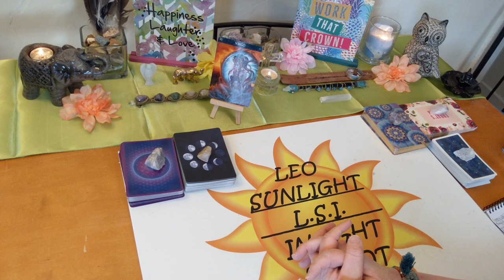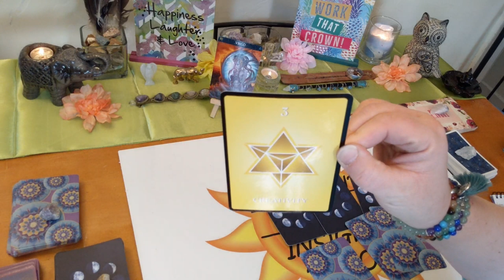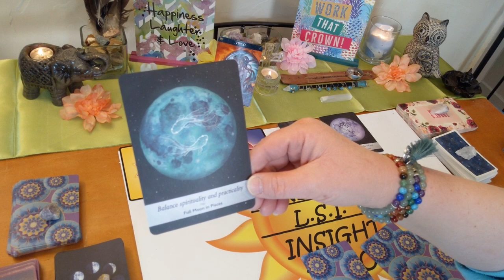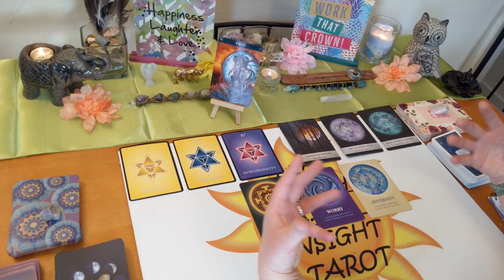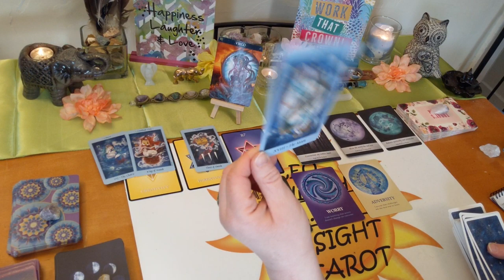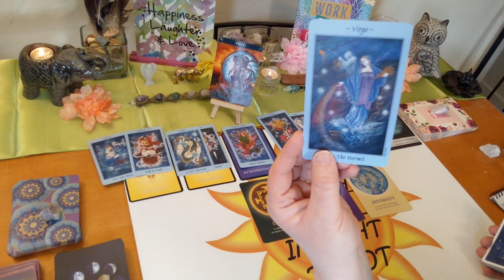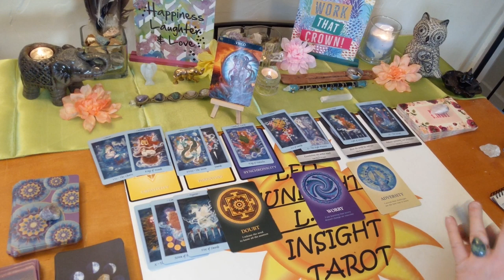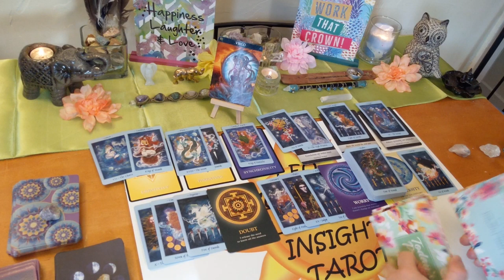Virgo Spirit Guide Messages ~ May 2020 *Conclusions are Coming*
♍Virgo♍ Monthly Messages from spirit Tarot & Oracle card reading. What your spirit guides & angels want you to know right now.

🎴Decks used:
Barbiere Zodiac Oracle – Barbara Moore
Numerology Oracle